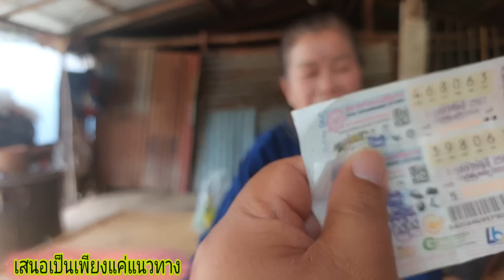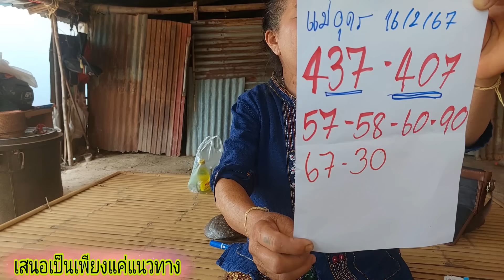ปล่อยด่วน แม่อุดร เลขลอยตกใส่หัว 16/2/67